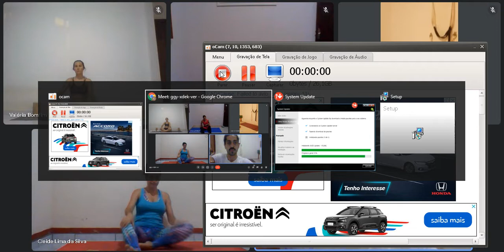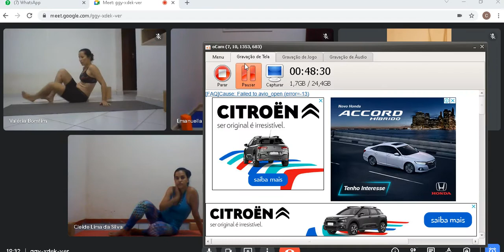Luz sobre Yoga Retroflexões e permanências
Na aula de hoje focamos em permanências mais longas e menos posturas. Exploramos também algumas flexões e retroflexões.

Sequencias: Trikonasana, Parsva Trikonasana, Padanghustasana, Padahastasana, Ustrasana, Virasana, Bhujangasana, Salabasana, Makarasana, Dhanurasana, Balasana, Urdhva Prasarita Padasana na parede como Savasana.